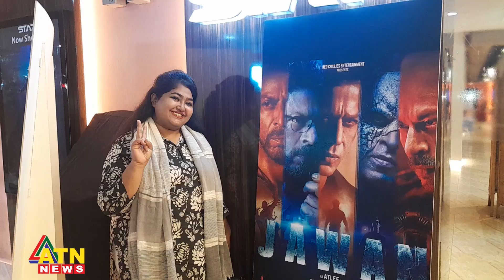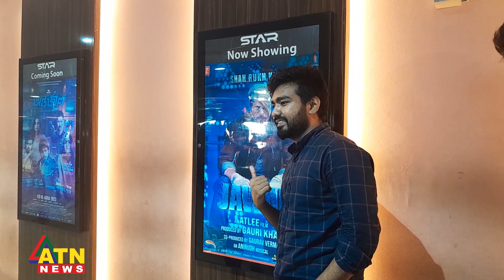ছেলে এবং মেয়ে কন্ঠে দ্বৈত গান গাইলের ভাইরাল আলামিন | Al Amin's Dual Voice | Jawan | ATN News